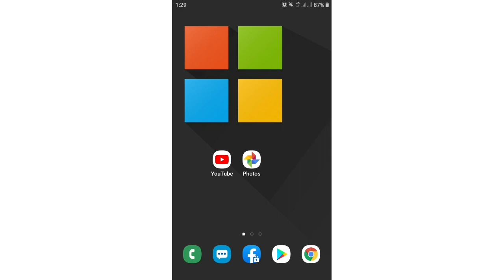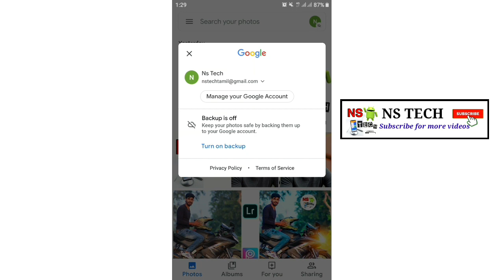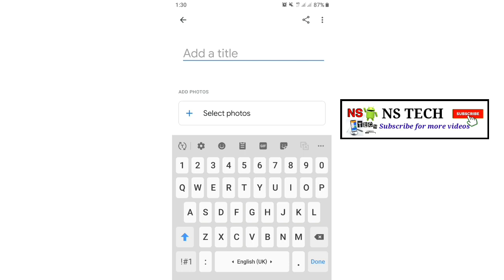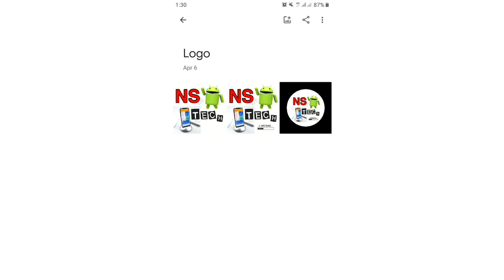PHONE-ன் STORAGE இனி FULL ஆகாது | How To Solve Phone Storage Problems | NS TECH SERIES #1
Like👍 Cmt📝 Share 📲

❤ I'm on Instagram as @ns_techtamil